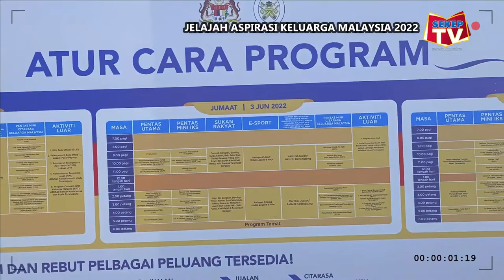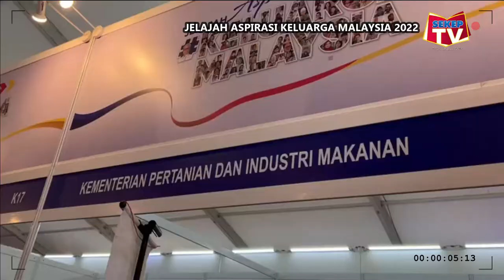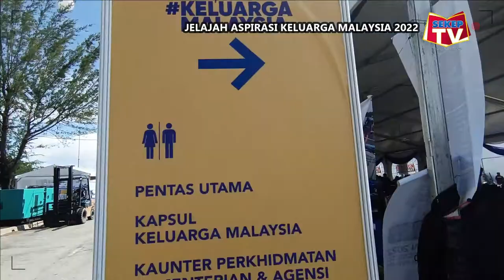Sorotan Hari Kedua, Jelajah Aspirasi Keluarga Malaysia - Terengganu 2022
SEKEP TV - TVPSS

Guru Pembimbing
Cikgu Norainnizai Ali

Kru Rakaman
Arif Amiruddin bin Ruddy Afenddy
Uwais bin Mohd Shukri
Wan Muhammad Adam bin Wan Azmi
Izzah Atirah binti Muhamad Nizam
Athirah Hudaini bt Abdul Rahim
Suri Nor Farisha Fazreen bt Fuzlan